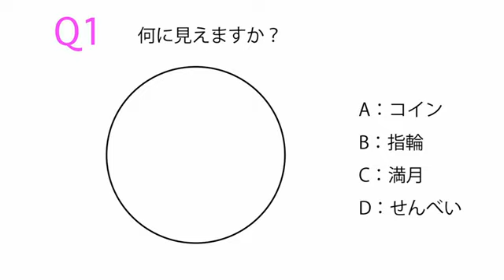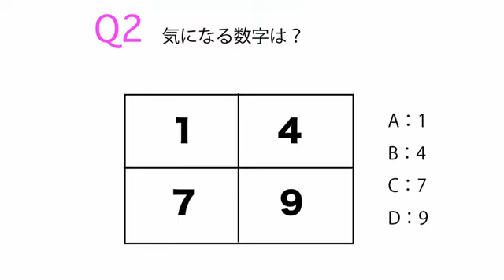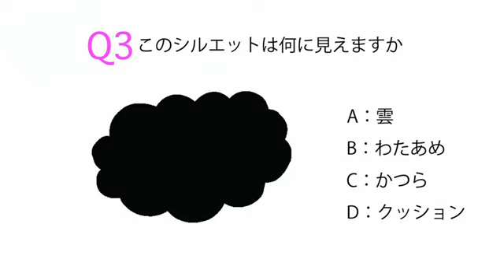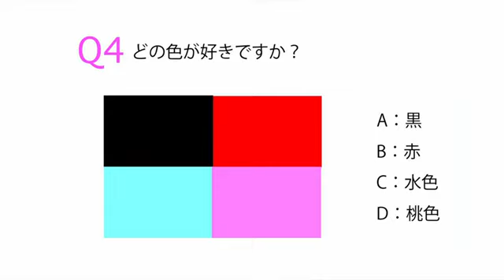駅セントリック！ナカガワ／259／2024年3月7日放送分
00:00 オープニング
01:28 ハイブリッど〜ん
04:20 出発進行
10:20 ここだけの話
17:34 ヲタ活
28:01 エンディング

News!
駅セントリック！ナカガワのLINE公式アカウントができました！以下より登録を！最新情報をお届けします。お便りもお待ちしています。

明日に笑顔のプレゼント！
那珂川で生きる商売人（あきんど）たちの爆笑？トーク
‹駅セントリック！ナカガワ›
パーソナリティ まるさん、みょうさん、イトちゃん、あつみん、キトゥＰ
メール待ってます！
毎週木曜ひる12時から！那珂川市博多南駅前ビルNAKAICHIより！